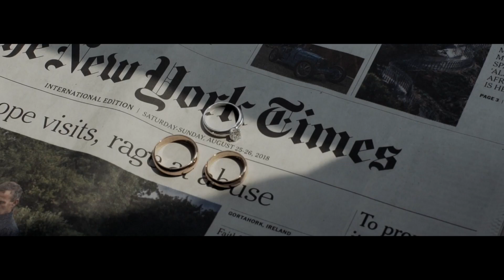Wedding Video Reel 2019 | Venema Pictures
There are moments, days in our lives
that we always need to go back to,
for once in a while, for our entire
life. Let us help you to get back to
them in the most honest way
possible, remind you of everything
beautiful on that day and make
you feel the love as real as when